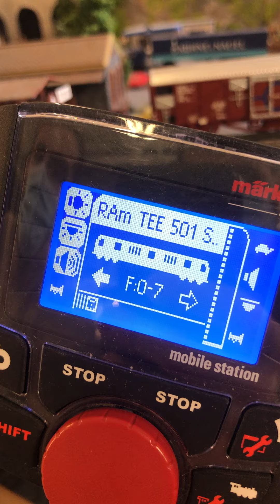Modellismo Ferroviario - La spettacolare TEE Edelweiss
Sul plastico gira il nuovo modello Insider della Marklin: il TEE
"Edelweiss"!
Un modello digitale mfx con sonoro e illuminazione interna dai grandi dettagli, tra cui quella spettacolare delle abat jour sui tavolini.

Il modello è ancora prenotabile, in consegna in questi giorni.